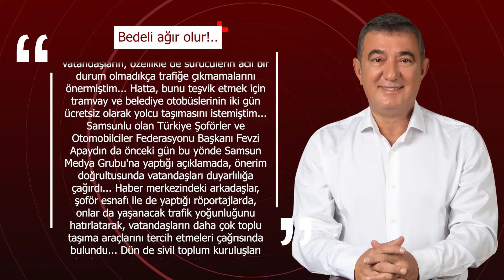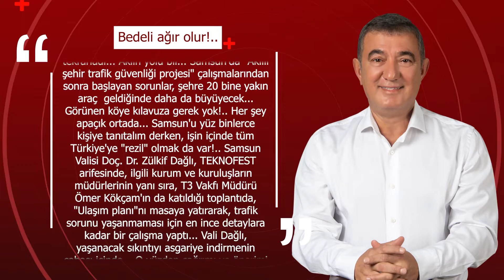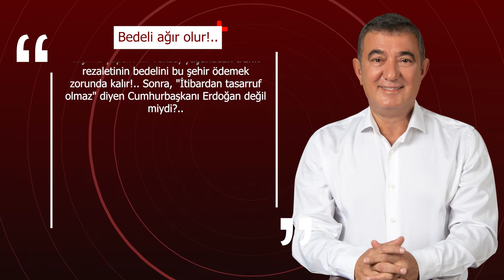Necdet Uzun yazdı: Bedeli ağır olur!..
Samsun Haber

"Benden söylemesi" başlıklı yazımda,
30 Ağustos - 4 Eylül tarihleri arasında
Samsun'da yapılacak "TEKNOFEST Karadeniz Finali"ne
yüz binlerce kişinin
geleceğini
belirterek,
trafik yoğunluğunu
asgariye indirmek
için
Valilik ve Büyükşehir'in önlemlerinin
yanı sıra
vatandaşların, özellikle de
sürücülerin
acil bir durum olmadıkça
trafiğe çıkmamalarını
önermiştim...
Hatta, bunu teşvik etmek için
tramvay ve belediye
otobüslerinin
iki gün ücretsiz olarak yolcu taşımasını istemiştim...
Samsunlu olan
Türkiye Şoförler ve Otomobilciler Federasyonu Başkanı
Fevzi Apaydın da
önceki gün bu yönde
Samsun Medya
Grubu'na
yaptığı açıklamada,
önerim doğrultusunda
vatandaşları duyarlılığa çağırdı...
Haber merkezindeki arkadaşlar,
şoför esnafı ile de yaptığı röportajlarda, onlar da yaşanacak
trafik yoğunluğunu hatırlatarak,
vatandaşların daha çok toplu taşıma araçlarını
tercih etmeleri
çağrısında bulundu...
Dün de sivil toplum kuruluşları başkan ve yöneticileri
SMG'ye yaptıkları
açıklamalarda,
sıkıntı yaşanmaması için
tramvay ve belediye otobüslerinin
iki gün ücretsiz yolcu taşımaları önerisini
tekrarladı...
Aklın yolu bir...
Samsun'da "Akıllı şehir trafik güvenliği projesi"
çalışmalarından sonra başlayan
sorunlar,
şehre 20 bine yakın
araç
geldiğinde
daha da büyüyecek...
Görünen köye kılavuza gerek yok!..
Her şey apaçık ortada...
Samsun'u yüz binlerce kişiye tanıtalım derken,
işin içinde tüm Türkiye'ye
"rezil" olmak da var!..
Samsun Valisi Doç. Dr. Zülkif Dağlı,
TEKNOFEST arifesinde,
ilgili kurum ve kuruluşların müdürlerinin yanı sıra, T3 Vakfı Müdürü
Ömer Kökçam'ın da
katıldığı
toplantıda,
"Ulaşım planı"nı
masaya yatırarak,
trafik sorunu
yaşanmaması için en ince detaylara kadar
bir çalışma yaptı...
Vali Dağlı, yaşanacak sıkıntıyı asgariye
indirmenin çabası içinde...
O yüzden çağrımı ve önerimi tekrarlıyorum...
"Acil işi olmayanlar,
trafikte toplu taşıma araçlarını kullansın,
tramvay ve belediye otobüsleri de o iki gün
ücretsiz taşıma yapsın"...
Yoksa, yaşanacak trafik rezaletinin bedelini
bu şehir ödemek zorunda kalır!..
Sonra, "İtibardan tasarruf olmaz" diyen
Cumhurbaşkanı Erdoğan değil miydi?..